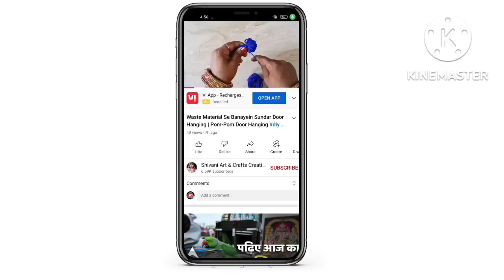ऊन और चूड़ियों से बनी सुन्दर झालर की डिजाइन | New Pom Pom Door Hanging Design | New Jhalar Design